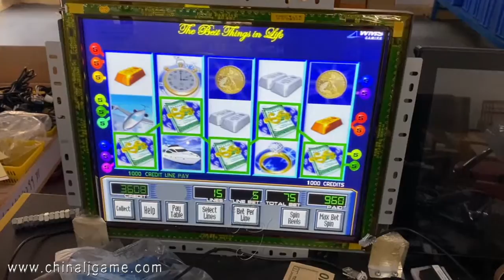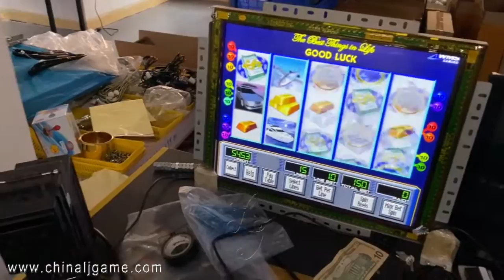High Hold Wms 550 AIO Board 72%- 96% Life Of Luxury LOL Gambling Games Casino Game Boards